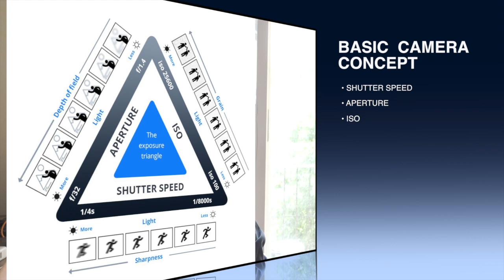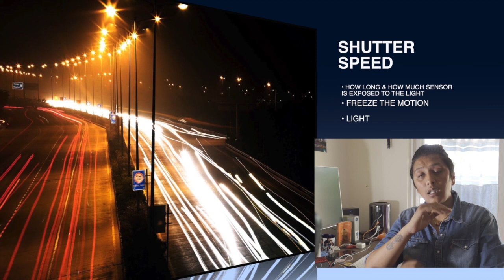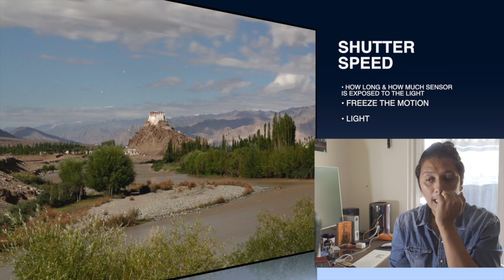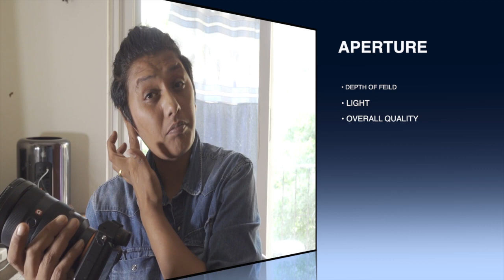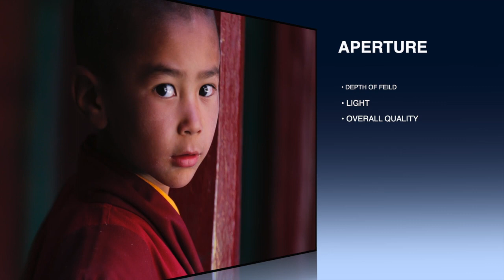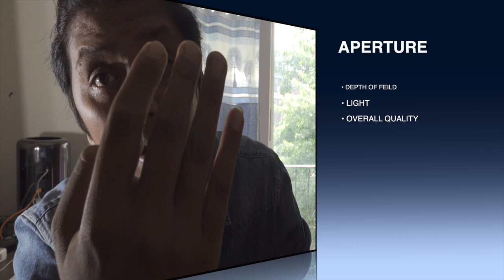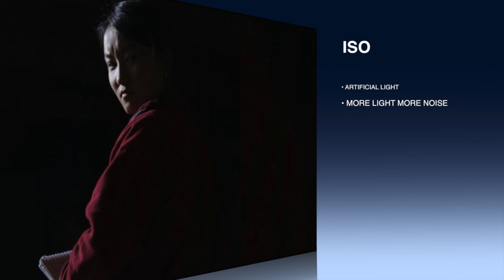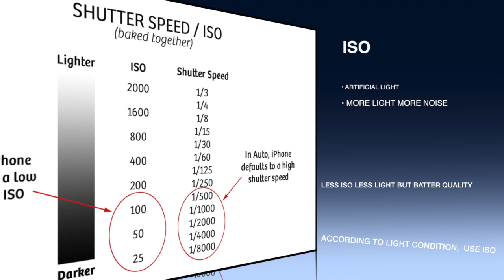Basic camera concept # Tibetan language Tibetan vlogger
Tenzin Nyibum#Vlog
Basic camera concept

Camera i used for this vlog
Sony Z-90
Light VIDpro
Sound : Rode Wireless Go Mic